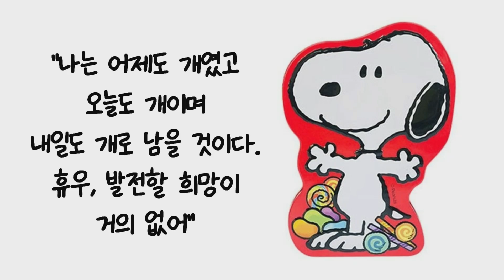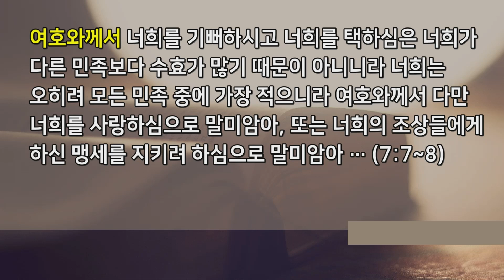대청교회 이석호 목사 2024년 1월 28일 신명기 7장 17-21절 하나님을 알아가는 삶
신명기 7장
17절. 네가 혹시 심중에 이르기를 이 민족들이 나보다 많으니 내가 어찌 그를 쫓아낼 수 있으리요 하리라마는
18절. 그들을 두려워하지 말고 네 하나님 여호와께서 바로와 온 애굽에 행하신 것을 잘 기억하되
19절. 네 하나님 여호와께서 너를 인도하여 내실 때에 네가 본 큰 시험과 이적과 기사와 강한 손과 편 팔을 기억하라 네 하나님 여호와께서 네가 두려워하는 모든 민족에게 그와 같이 행하실 것이요
20절. 네 하나님 여호와께서 또 왕벌을 그들 중에 보내어 그들의 남은 자와 너를 피하여 숨은 자를 멸하시리니
21절. 너는 그들을 두려워하지 말라 너희의 하나님 여호와 곧 크고 두려운 하나님이 너희 중에 계심이니라